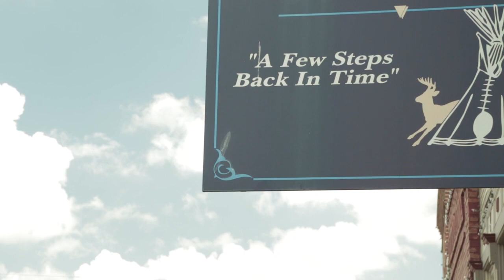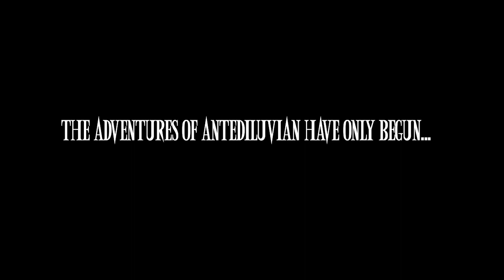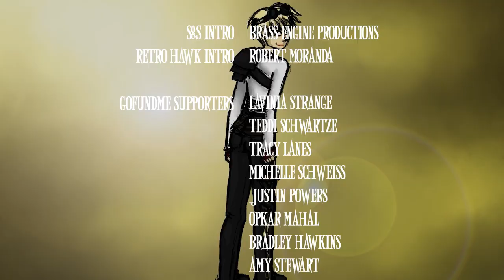"Antediluvian" - pilot episode (steampunk webseries)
While on a mission, the crew of the Airship Vindus bear witness to the mysterious floating island of Antediluvian appearing over a small town.  It isn't long before they barely avoid getting involved in some of the island's affairs. Most of the Vindus are aware that the island travels through time and not to interfere with it's existence. But what is the story behind this floating island that travels through time?  Who are these two women evading the Vindus and who is this Guardian Esper that's chasing them?

Get your first taste of what's in store for you in the world of Antediluvian.

Primary Crew
Editor/Director/Writer/SFX/VFX - Dustin Hawkins
Assistant Director - Jashin Lin
Co-writer - Justin Bray
Camera - Sam Ott

In collaboration with Retro Hawk Productions, we are proud to bring you Antediluvian.  A new steampunk web series that will take you on many new adventures.

Join Marcus Grave, Guardian Espser, Scarlett, Faye, Lady Myrna and many others as we get to know the occupants of the island that was once known in the history books as Atlantis and find out why some people are trying to escape the island.

Music used with permission from Unwoman